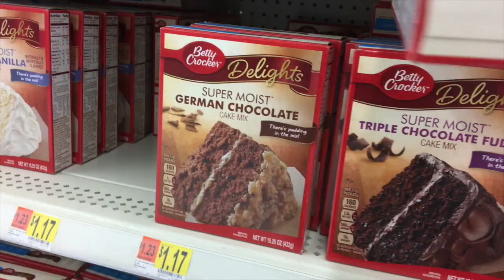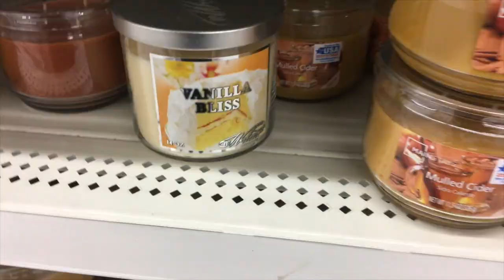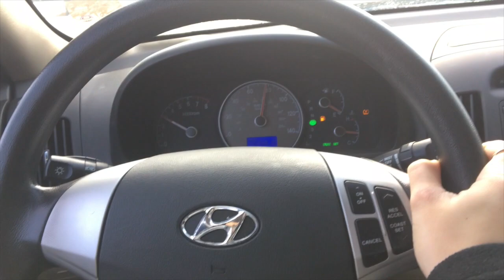For Beginners- Decorating With Fondant! 👩🏻‍🍳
In this video you'll see me decorate a cake using fondant for the first time!

For custom orders find her on Facebook! @Designs By Julie